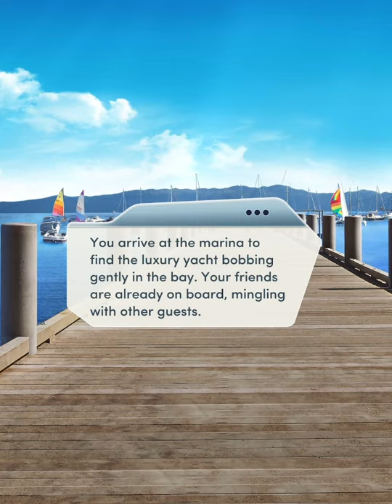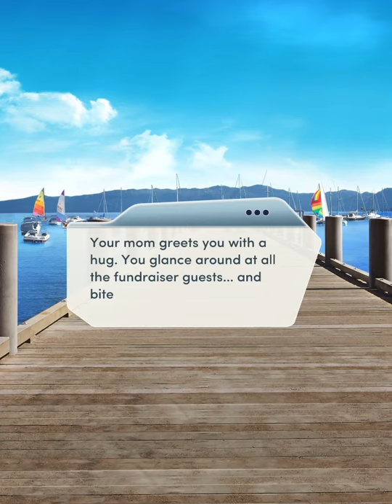🗺 FOREIGN AFFAIRS 🗺 - CHAPTER 14: WHISTLE STOP - 💚 BLAINE 💚 - 💎💎💎